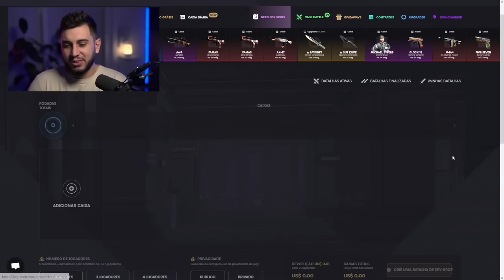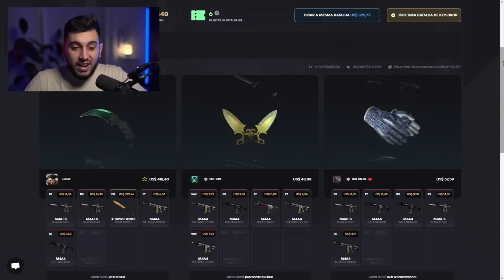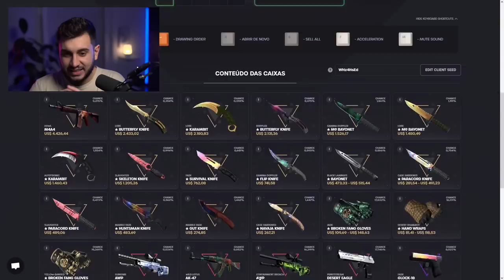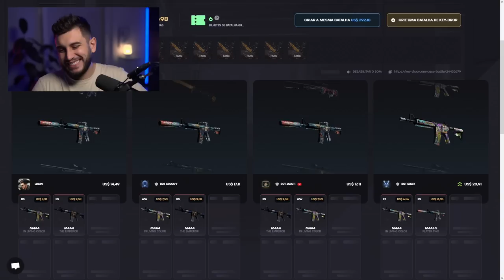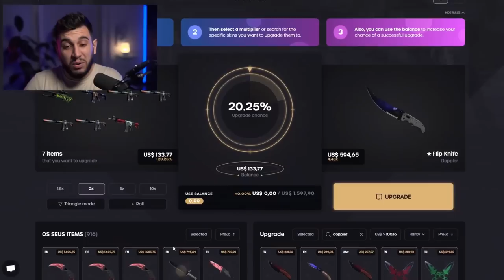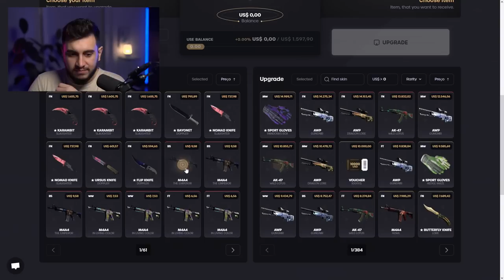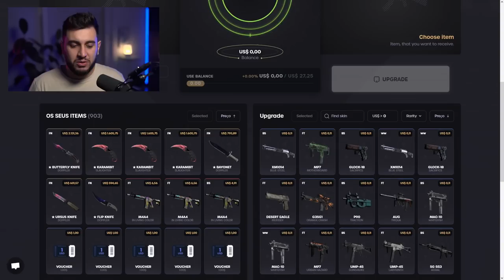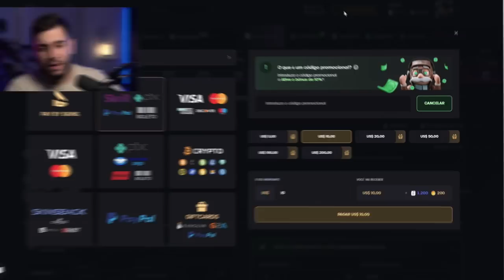Vou Dar Essa Faca!